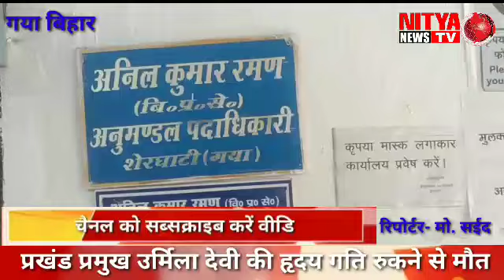बाँकेबाजार प्रखंड के प्रखंड प्रमुख बनी अबिता कुमारी।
शेरघाटी अनुमंडल कार्यलय में मंगलवार को शेरघाटी अनुमंडल पदाधिकारी के देखरेख में प्रखंड प्रमुख का चुनाव कराया गया।मैं बता दु की 31 जनवरी को प्रखड प्रमुख उर्मिला देवी को हिर्दय गति रुकने से मौत हो गया था।उसके बाद से बाँकेबाजार प्रखंड प्रमुख के सीट रिक्त पड़ा हुआ था।